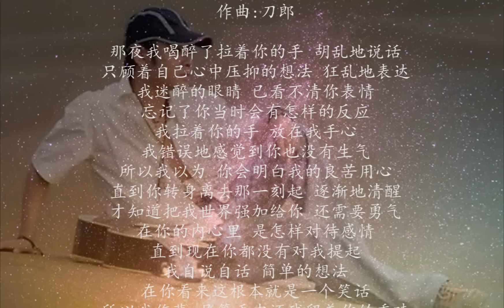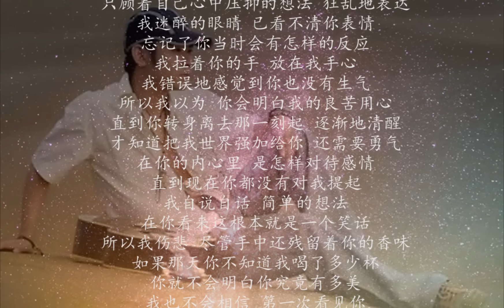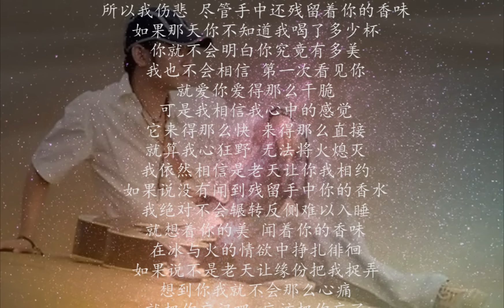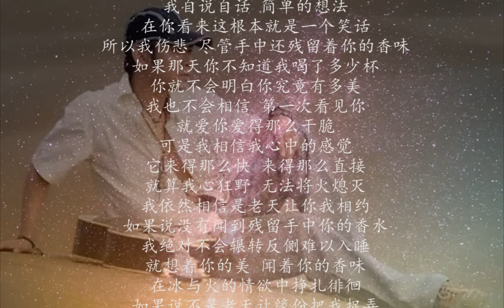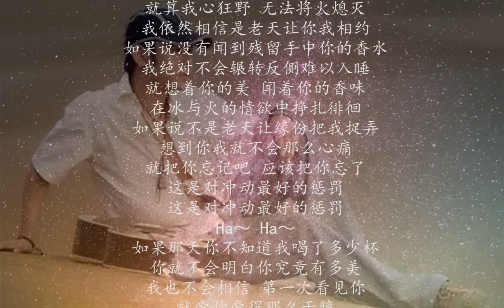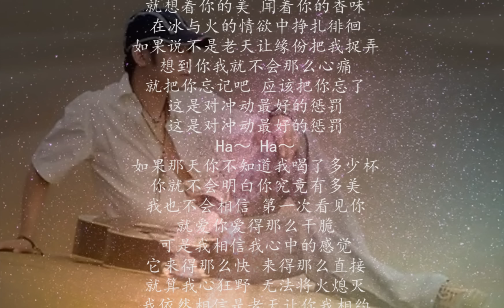刀郎 - 冲动的惩罚「HQ高音質 / 動態歌詞」♬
▧ 訂閱『 嫦娥 II 月兔 』頻道
上千首你沒聽過的音樂，盡在這裡。
冲动的惩罚

作词：刀郎
作曲：刀郎

那夜我喝醉了拉著你的手　胡亂的說話
只顧著自己心中壓抑的想法　狂亂的表達
我迷醉的眼睛已看不清你表情　忘記了你當時會有怎樣的反應
我拉著你的手放在我手心　我錯誤的感覺到你也沒有生氣
所以我以為　你會明白我的良苦用心

直到你轉身離去那一刻起　逐漸的清醒
才知道把我世界強加給你　還需要勇氣
在你的內心裡是怎樣對待感情　直到現在你都沒有對我提起
我自說自話　簡單的想法　在你看來這根本就是一個笑話
所以我傷悲　儘管手中還殘留著你的香味

如果那天你不知道我喝了多少杯　你就不會明白你究竟有多美
我也不會相信第一次看見你　就愛你愛得那麼乾脆
可是我相信我心中的感覺　它來得那麼快來得那麼直接
就算我心狂野　無法將火熄滅　我依然相信是老天讓你我相約

如果說沒有聞到殘留手中你的香水　我絕對不會輾轉反側難以入睡
就想著你的美　聞著你的香味　在冰與火的情慾中掙扎徘徊
如果說不是老天讓緣份把我捉弄　想到你我就不會那麼心痛
就把你忘記啦　應該把你忘吧　這是對衝動最好的懲罰

這是對衝動最好的懲罰

就想著你的美
▧ 關於頻道：
本頻道分享好聽,高音質,無雜音的原創/翻唱Cover/remix歌曲。歡迎留言點歌。
If you like my channel music, please help spread it out. Thank you.

音樂頻道相互合作推廣請洽Gmail信箱。